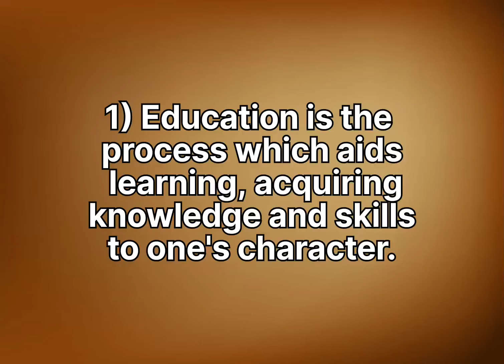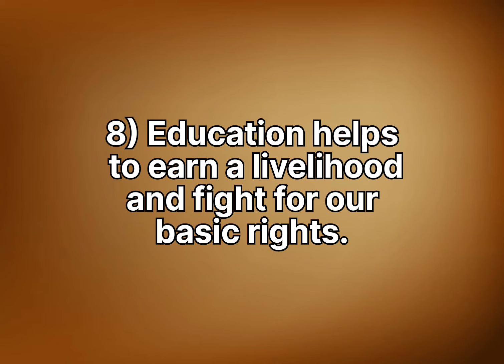10 Lines On "Importance of Education"